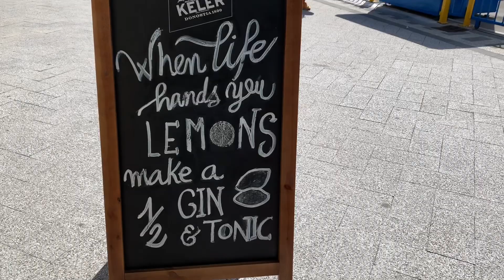Slow Start to the Morning 18 June 2019